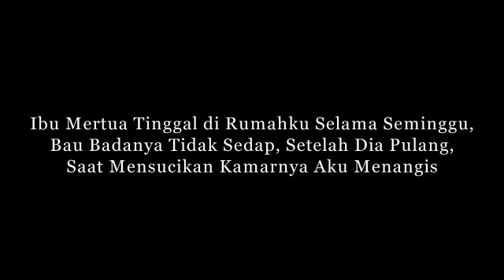Ibu Mertua Tinggal di Rumahku Selama Seminggu, Bau Badanya Tidak Sedap, Setelah Dia Pulang, Ternyata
kisah sedih
Kisah mengharukan
Kisah Kehidupan
Kisah menyayat hati
cerita nyata
kisah mengharukan
kisah inspirasi
kisah yang sangat sedih